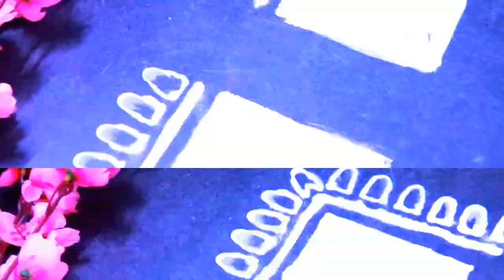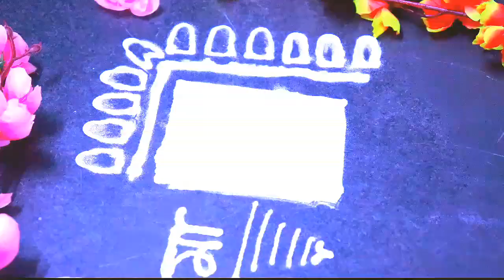Traditional laxmi paa alpona Design,How to do alpona,lokhi pujor alpona,Festive Rangoli Decoration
This is prepare by rice powder which mix with water,than make a white paint like this and drow with cotton,indian Bengalis are make this on there festive
If you want to any type of Professional Make up Like Party MakeUp,bridal Makeup,and Many More Pls Contac Me On My Gmail

Durga all day makeup video

So.
If You Like The Video Than plz subscribe my channel and like ,share the video ,also watch my anoher video,you can follow me on facebook,instagram,google plus...links are in my channel about section and description Blow

Soft everyday,eye makeup,durga puja,stunning eye,golden,black
simmur,kajal,eye brows Without Coloured Paper Sheet Handmade Teachers Day Card/Ideas for Teachers Day Gift/DIY Flower Card

We celebrate Teachers' day on 5th of September every year in India. September 5th is marked by the birth anniversary of Dr. Sarvepalli Radhakrishnan and the Teachers' day is celebrated in commemoration of his birthday.

/Guru/hikchak Dibas/Shikhok
Card for Sir mam madam

traditional laxmi puja alpona,how to do alpona,tutorial,lokhi pujor alpona,pujar decoration,Puja